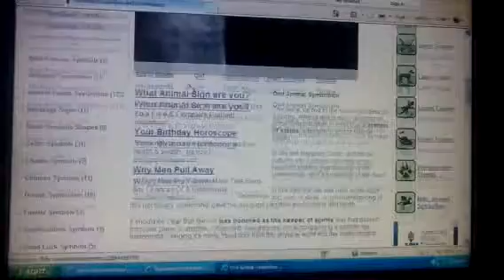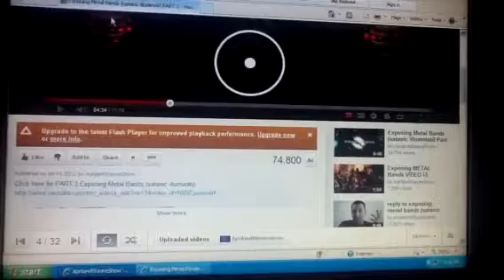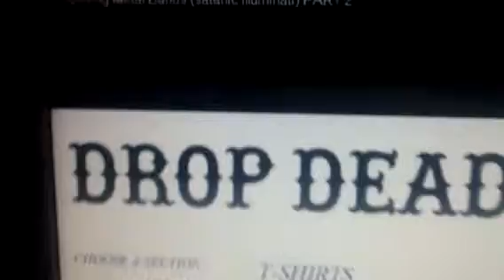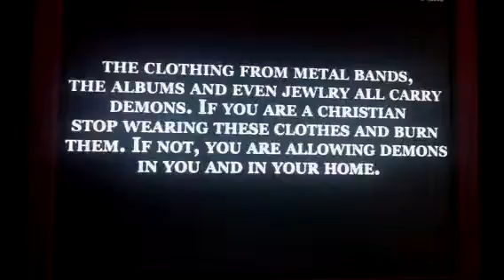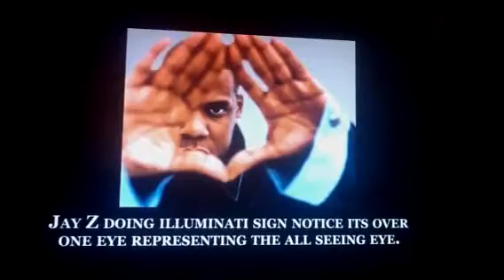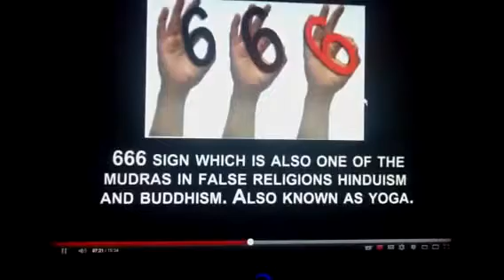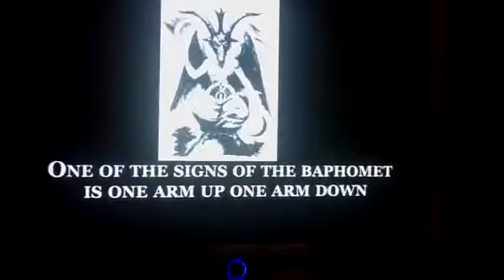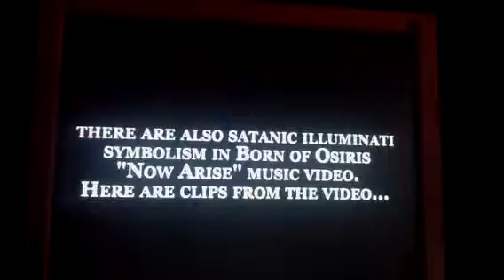TheAprilandWayneShow part 5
Itachi continues. He belongs to masashi kishimoto